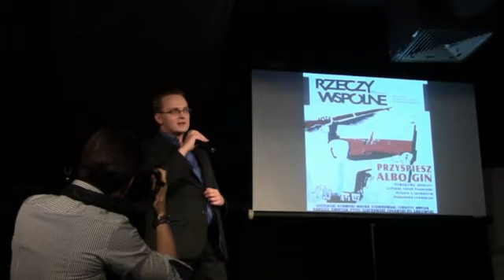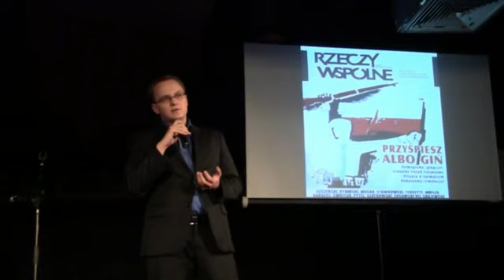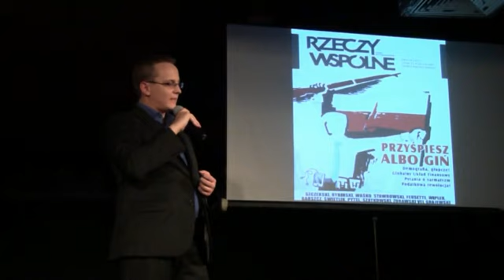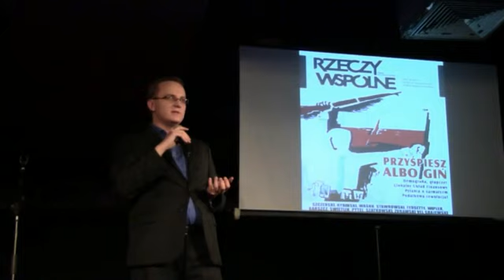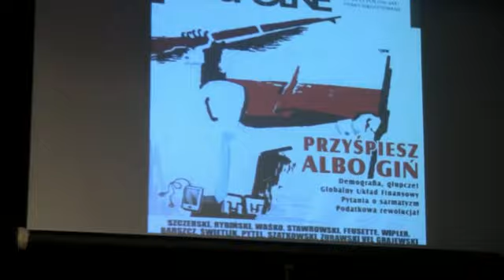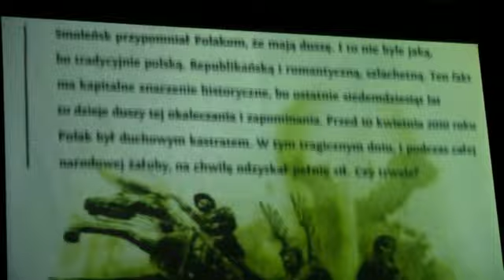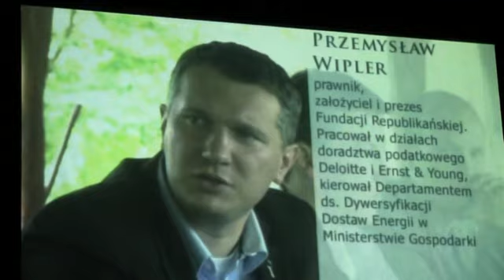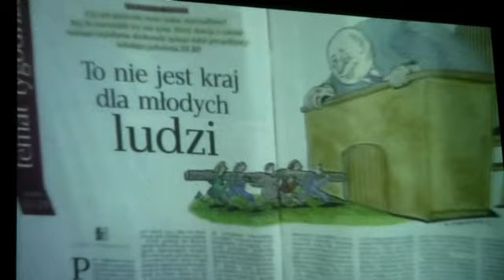II Urodziny Fundacji Republikańskiej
W klubie Hybrydy odbyły się II Urodziny Fundacji Republikańskiej. Podczas spotkania z sympatykami Fundacji zaprezentowano sprawozdanie za ubiegły rok, najnowszy numer czasopisma republikańskiego "Rzeczy Wspólne", a także pokazano film "To nie jest kraj dla młodych ludzi". Spotkanie prowadził Krzysztof Bosak.